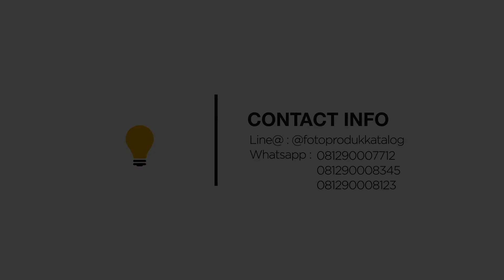5 Rekomendasi FILM Untuk Para Pengusaha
Halo kakak!
Selamat datang di Cerita FPK sesi

Siapa disini yang suka nonton film? Angkat tangannya!

FPK bakal share tentang film yang bakal relate banget nih untuk kalian, apalagi jika kalian ingin atau sedang menjalani bisnis.

Soalnya bakal bahas tentang pengusaha, bisnis, dan sejenisnya.

Selain bisa menikmati filmnya, kakak juga bisa dapet pelajaran dari film ini.

Penasaran kan bakal bahas film apa aja? Yuk tonton sampai beres ya.

Btw mau bahas topik apalagi nih? Komen dibawah guys!